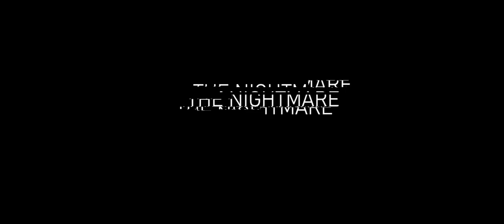The Nightmare - A Cinematic Bedwars Montage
If you haven't caught on from the cinematic this is the bedwars montage part to The Nightmare

Mods I use:
Batty's Coordinate Mod
Orange's Simple Mods
Optifine
Forge
Keystrokes
Orange's 1.7 Animations
Auto GG mod
Sk1er's Levelhead

Leave a comment of what you want to see next on the channel!